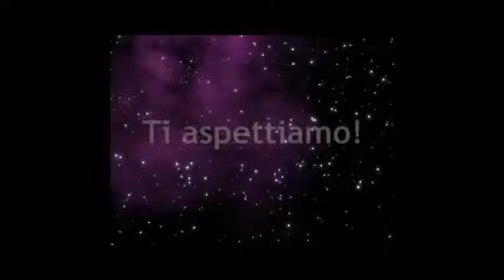Testimonianza Master FORMATORI: Guido Barbacci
Videotestimonianza di Guido dopo aver sostenuto l'esame al MasterFORMATORI di LeadershipLAB.

Il MasterFORMATORI fa parte dell'Accademia LeadershipLAB, la prima accademia specializzata nel formare i Professionisti della Formazione, del Coaching e della Leadership.